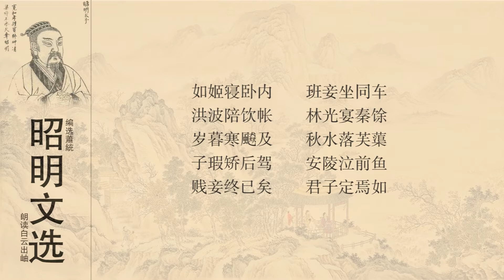昭明文选 陆韩卿 中山王孺子妾歌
人物简介 /陆厥
陆厥，生于宋明帝 泰豫元年（472），卒于齐 东昏侯永元元年（499），年二十八岁。齐武帝永明九年（491），举秀才，为王宴少傅主簿，后迁行参军。东昏侯永元元年（499），始安王萧遥光谋反，其父陆闲被杀，厥下狱。后有敕，悲恸而卒。
文学成就 /陆厥
永明末年，在 沈约、谢眺等人的倡导下，诗歌的“新变体”即“永明体”已接近完成。沈约在《宋书· 谢灵运传》的论赞中详细阐明了有关诗歌声律的问题，自矜为独得之秘。陆厥为此写信给他，提出不同意见，沈约有答书。这两封信都是六朝文论的重要材料，常为后人所引用。陆厥对诗歌的议论虽然很有见地，但创作实践却不能和理论完全吻合。其《临江王节士歌》：“秋思不可裁，复带秋风来。秋风来已寒，白露惊罗纨。节士慷慨发冲冠，弯弓挂若木，长剑竦云端。”寄寓了不被重用的牢骚，在齐梁诗坛上透出了一点慷慨不平的气息。《隋书·经籍志》载有《齐 后军法曹参军陆厥集》8卷（梁10卷），今仅存文1篇，诗10余篇，收入《全上古三代秦汉三国六朝文》、《先秦汉魏晋南北朝诗》中。
南史文载 /陆厥
厥字韩卿，少有风概，好属文。齐永明九年，诏百官举士，同郡司徒左西曹掾顾暠之表荐厥，州举秀才。时盛为文章，吴兴沈约、陈郡谢朓、琅邪王融以气类相推毂，汝南周顒善识声韵。约等文皆用宫商，将平上去入四声，以此制韵，有平头、上尾、蜂腰、鹤膝。五字之中，音韵悉异，两句之内，角征不同，不可增减 。世呼为“永明体”。沈约宋书谢灵运传后又论其事，厥与约书曰：
　　范詹事自序：“性别宫商，识清浊，特能适轻重，济艰难。古今文人多不全了斯处，纵有会此者，不必从根本中来。”尚书亦云：“自灵均以来，此秘未睹。或暗与理合，匪由思至。张、蔡、曹、王曾无先觉，潘、陆、颜、谢去之弥远。”大旨 欲“宫商相变，低昂舛节，若前有浮声，则后须切响，一简之内，音韵尽殊，两句之中，轻重悉异”。辞既美矣,理又善焉；但观历代众贤似不都闇此处，而云“此秘未睹”，近于诬乎。案范云“不从根本中来”，尚书云“匪由思至”，斯则揣情谬于玄黄，擿句着其音律也 。范又云“时有会此者”，尚书云“或闇与理合”。则美咏清讴，有辞章调韵者，虽有差谬，亦有会合。推此以往，可得而言。夫思有合离，前哲同所不免，文有开塞，即事不得无之。子建所以好人讥弹，士衡所以遗恨终篇。既曰遗恨，非尽美之作。理可诋诃，君子执其诋诃，便谓合理为闇，岂如指其合理，而寄诋诃为遗恨邪。
　　自魏文属论，深以清浊为言，刘桢奏书，大明体势之致。龃龉妥怗之谈，操末续巅之说，兴玄黄于律吕，比五色之相宣。苟此秘未睹，兹论为何所指邪？愚谓前英已早识宫征，但未屈曲指的，若今论所申。至于掩瑕藏疾，合少谬多，则临淄所云“人之着述，不能无病”者也。非知之而不改，谓不改则不知，斯曹、陆又称“竭情多悔，不可力强”者也。今许以有病有悔为言，则必自知无悔无病之地。引其不了不合为闇，何独诬其一合一了之明乎？意者亦质文时异，今古好殊，将急在情物，而缓于章句。情物，文之所急，美恶犹且相半；章句，意之所缓，故合少而谬多。义兼于斯，必非不知明矣。长门、上林，殆非一家之赋，洛神、池雁，便成二体之作。孟坚精正，咏史无亏于东主，平子恢富，羽猎不累于凭虚。王粲初征，他文未能称是，杨修敏捷，暑赋弥日不献。率意寡尤，则事促乎一日，翳翳愈伏，而理赊于七步。一人之思，迟速天悬，一家之文，工拙壤隔，何独宫商律吕必责其如一邪？论者乃可言未穷其致，不得言曾无先觉也。约答曰：
　　宫商之声有五，文字之别累万。以累万之繁，配五声之约， 高下低昂，非思力所学，又非止若斯而已。十字之文，颠倒相配，字不过十，巧历已不能尽，何况复过于此者乎？灵均以来，未经用之于怀抱，固无从得其髣佛矣。若斯之妙，而圣人不尚，何耶？此盖曲折声韵之巧，无当于训义，非圣哲玄言之所急也，是以子云譬之“雕虫篆刻”，云“壮夫不为 ”。自古辞人岂不知宫羽之殊、商征之别。虽知五音之异，而其中参差变动，所昧实多，故鄙意所谓“此秘未睹”者也。以此而推，则知前世文士，便未悟此处。若以文章之音韵，同弦管之声曲，美恶妍蚩，不得顿相乖反，譬犹子野操曲，安得忽有阐缓失调之声。以洛神比陈思他赋，有似异手之作，故知天机咨，则律吕自调，六情滞，则音律顿舛也。士衡虽云焕若缛锦，宁有濯色江波，其中复有一片是卫文之服。此则陆生之言，即复不尽者矣。韵与不韵，复有精粗，轮扁不能言之，老夫亦不尽辩此。约论四声，妙有诠辩，而诸赋亦往往与声韵乖。
　　时有王斌者，不知何许人。着四声论行于时。斌初为道人，博涉经籍，雅有才辩，善属文，能唱导而不修容仪。尝弊衣于瓦官寺听云法师讲成实论，无复坐处，唯僧正慧超尚空席，斌直坐其侧。慧超不能平，乃骂曰：“那得此道人，禄蔌似队父唐突人。”因命驱之。斌笑曰：“既有叙勋僧正，何为无队父道人。”不为动。而抚机问难，辞理清举，四座皆属目。后还俗，以诗乐自乐，人莫能名之。
永元元年，始安王遥光反，厥父闲被诛，厥 坐系尚方。寻有赦，厥感恸而卒，年二十八。文集行于世。